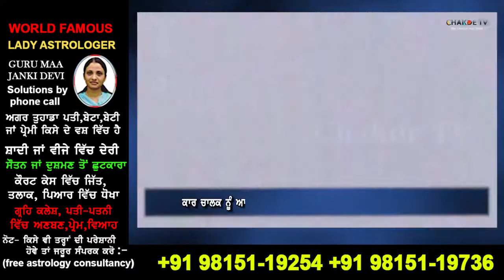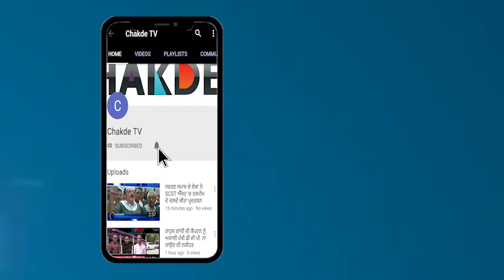100 Meter ਤੋਂ ਜਿਆਦਾ ਸੜਕ 'ਤੇ ਲੁਟਕਦੀ ਗਈ ਕਾਰ, ਹਾਦਸਾ cctv 'ਚ ਕੈਦ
ਇਸ 10 ਸੈਕਿੰਡ ਦੀ ਖੌਫਨਾਕ ਵੀਡੀਓ ਨੇ ਕੀਤੇ ਹਰ ਇੱਕ ਦੇ ਰੌਗਟੇ ਖੜੇ ,ਦੇਖੋ

100 ਮੀਟਰ ਤੋਂ ਜਿਆਦਾ ਸੜਕ 'ਤੇ ਲੁਟਕਦੀ ਗਈ ਕਾਰ, ਹਾਦਸਾ ਸੀ.ਸੀ.ਟੀ.ਵੀ 'ਚ ਕੈਦ

ਕਾਰ ਚਾਲਕ ਨੂੰ ਆਈ ਨੀਂਦ, ਘਟੀ ਘਟਨਾ, ਕਾਰ ਚਾਲਕ ਬੱਚਿਆ ਬਾਲ-ਬਾਲ